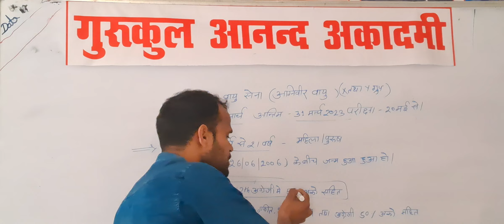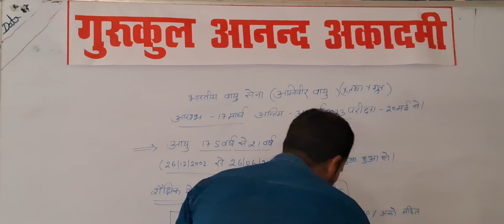Agniveer Airforce 02/2023 | Airforce NotificationDetails | airforce notification 2023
indian air force recruitment | भारतीय वायुसेना नया विज्ञापन 2023 भारतीय वायु सेना नई वैकेंसीAIRFORCE NEW VACANCY 2023 | AGNIVEER AIR FORCE NOTIFICATION 2023 |AIR FORCE EXAM DATE/QUALIFICATIon

Important Notifiction For All Students & Defence All Exams

AIRFORCE NEW VACANCY 2023 | AGNIVEER AIR FORCE

In this video, we'll be discussing the upcoming AGNIVEER AIR FORCE NOTIFICATION 2023. This notification will be important for all agniveer air force students, so be sure to look it up and familiarize yourself with the important details!

In addition to that, we'll be discussing the important forms that you'll need to fill up in order to apply for the air force. These forms include the AGNIVEER AIR FORCE FORM FILL IID the AIR FORCE NEW VACANCY 2023 and the ELIGIBIL ITVAgniveer vayuAgniveer vayu 2/2023Air force new vacancy 2023Air force x and y group notification 2023Iaf exam date 2023Iaf result 2023 dateairforce new vacancyagniveer air force 2023airforce new vacancy 2022airforce new vacancy 2023airforce new vacancy 2023 age limitairforce new vacancy 2023 notificationairforce new vacancy age limitairforce new vacancy dateindian airforce new vacancy 2022